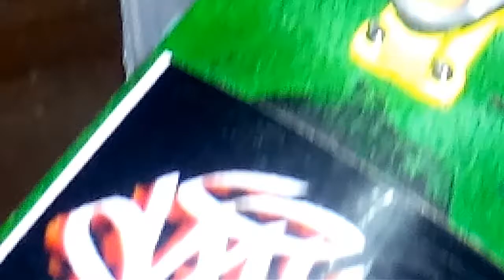Small Fingerboard Edit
yeaheyadhsjkd new post kslfsoc